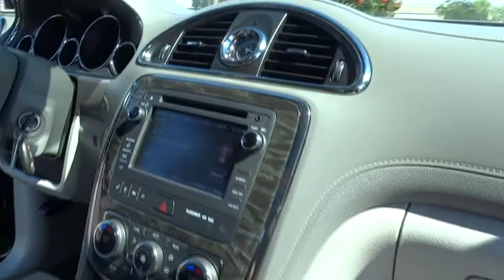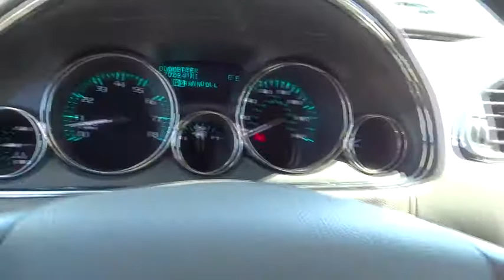2014 Buick Enclave used, Los Angeles, Orange County, Pasadena, Ontario, Anaheim CA P897S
2014 Buick Enclave

345 N. Citrus Ave

*Prior Rental* ..